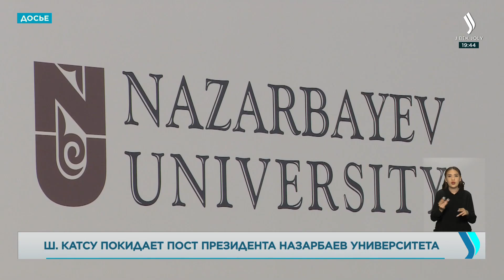Назарбаев Университет объявил об отставке Шигео Катсу. «Новости» | Jibek Joly TV